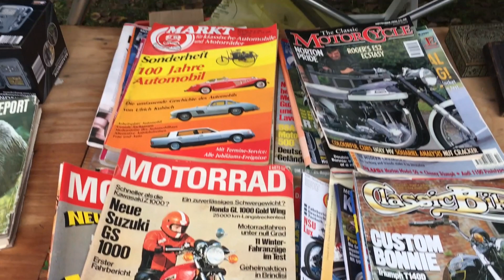Egon Müller Oldtimer in Brokstedt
Und das alles sind Erinnerungen, worüber ich auch in meinem neuen Buch "Mein Leben am Limit" geschrieben habe. Erscheint Anfang Juni im COPRESS Verlag.

I've seen a lot in 33 years of racing. I am also writing about this in my new book "My Life at the Limit", which will be published in early June 2021 by COPRESS Verlag